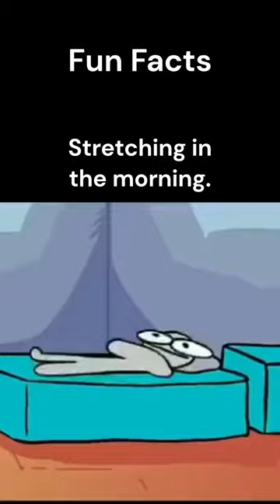Is this true for you? Tell me in the comments!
you're peacefully snoozing in bed, dreaming of winning the marathon in your snazzy pajamas when suddenly... bam! You wake up to an unexpected visitor: leg cramps! It's like a tiny gremlin decided to turn your leg into a pretzel while you were catching some Zs. Your poor, unsuspecting leg muscles are doing the macarena without your permission, leaving you in a state of utter confusion.